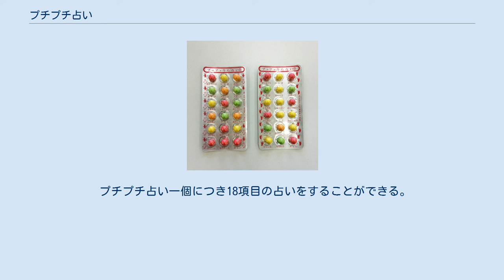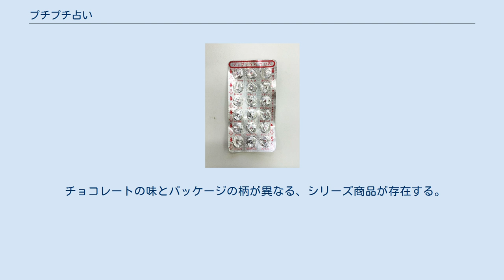プチプチ占い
チーリン製菓が販売している準チョコレート菓子。
プチプチとチョコレートを出すことで、占いをすることができる。
 『プチプチ占い』（プチプチうらない）とは、チーリン製菓が販売している準チョコレート菓子である。
その名の通り、パッケージで占いをすることができる。
 準ミルクチョコレートを糖衣したボールチョコ。
チョコレートの色は赤・オレンジ・黄・緑色の四種類がランダムで配置されているが、着色料の違いがあるのみで味は同じである。
内容量は18粒。
 パッケージはPTP包装シートで、プラスチック部分を強く押すことでアルミ部分が破れ、プチプチと一粒ずつ出すことができる。
 プチプチ占い一個につき18項目の占いをすることができる。
占い項目はアルミ部分に記載されており、チョコレート一粒ずつに対応している。
パッケージごとに項目の種類は様々見られる。
 など チーリン製菓が販売している準チョコレート菓子。
全てのチョコレートを出した後の状態。
 チョコレートで隠れているアルミ部分に記載されている。
チョコレートを出すことで結果がわかるようになっている。
 結果は全4種類。
 チョコレートの味とパッケージの柄が異なる、シリーズ商品が存在する。
 駄菓子屋を舞台にした漫画作品『だがしかし』中に登場した。
同作品のアニメでも、第8話に登場。